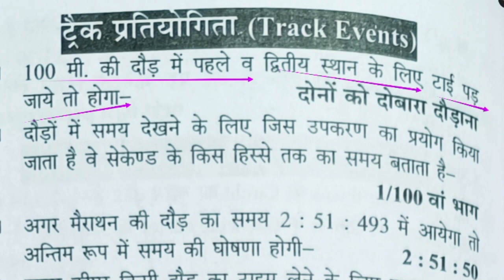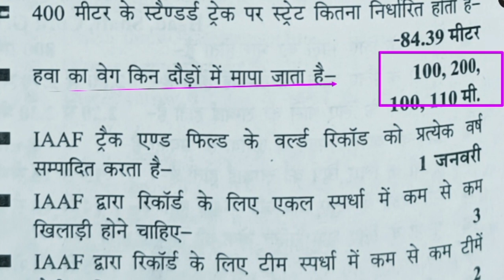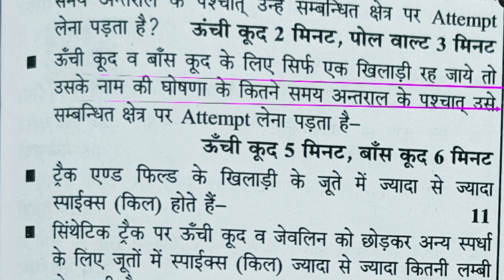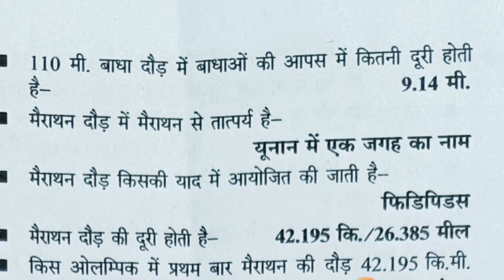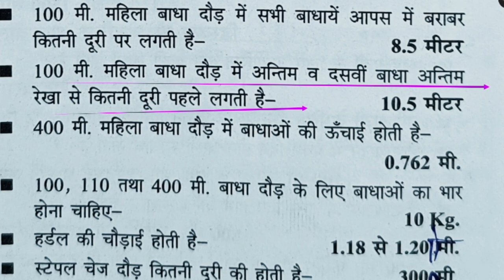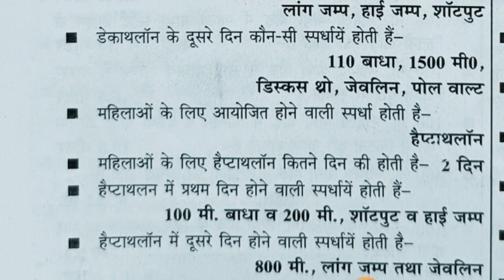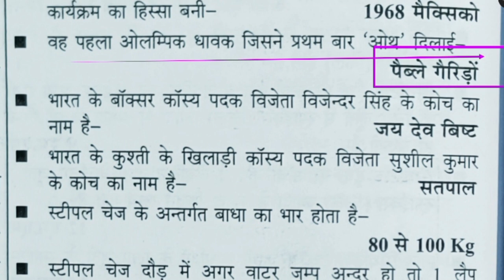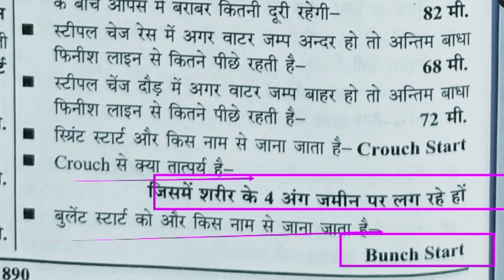Athletic track event question answer in physical education/ standard track/hurdle race /TGTPGT Lt mp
Hi